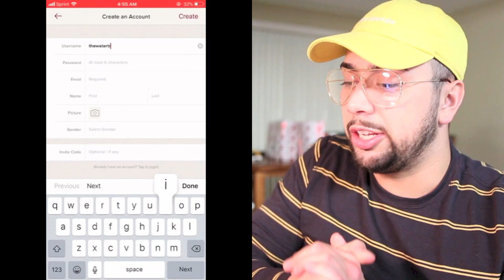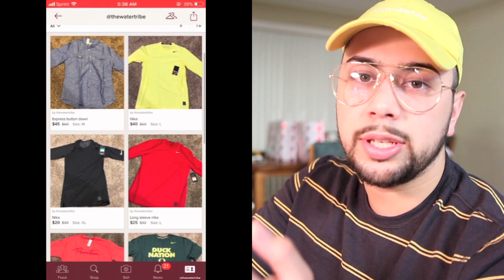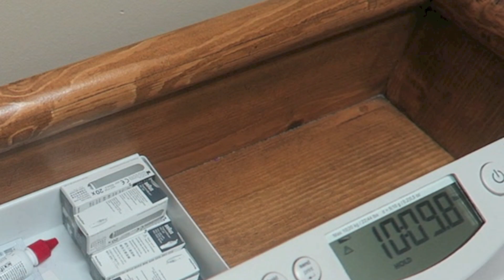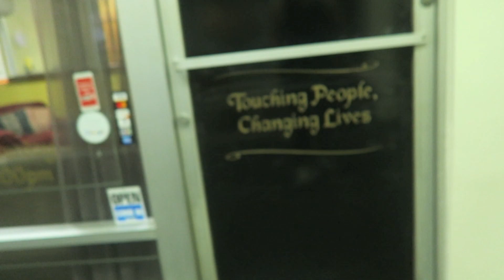I Sold All My Clothes..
Shop my Closet! @TheWaterTribe Buy or Sell Fashion!